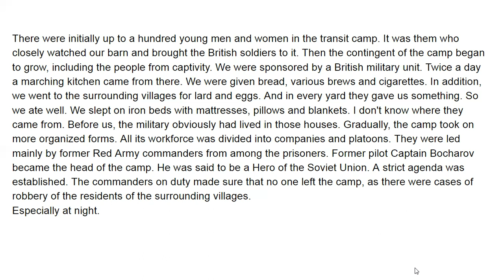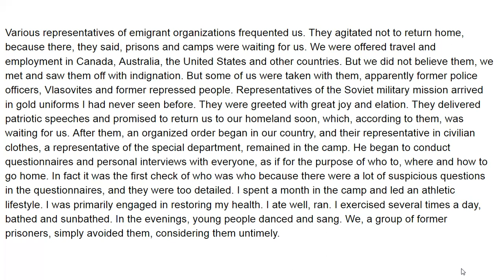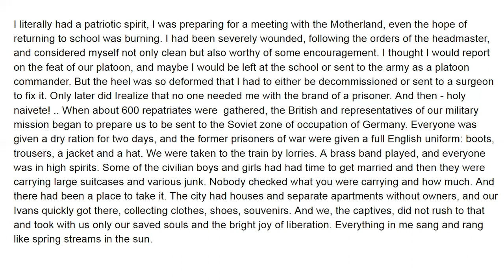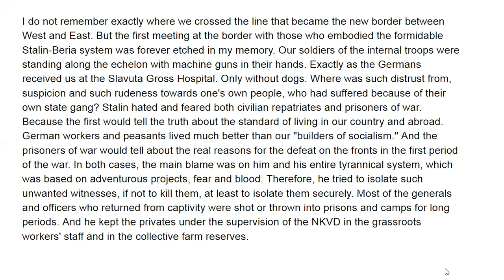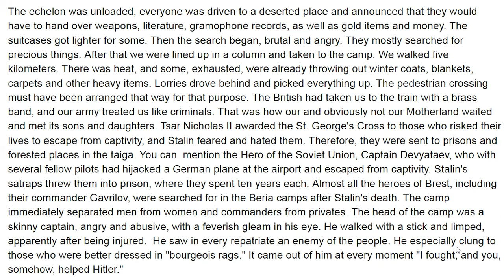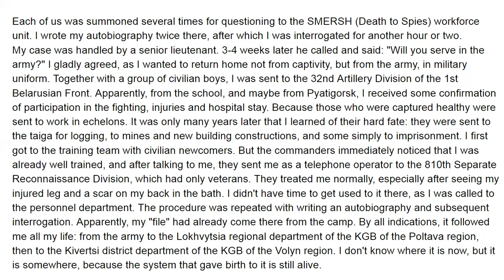Ivan Pavlenko. From Family to Family. 2.9.1 On the Way Home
To the 80th anniversary of the attack of Nazi Germany in 1941, I am posting excerpts from the book by my father I.I. Pavlenko about entering a military school and the beginning of the war. The beginning 1.7

К 80-летию нападения фашистской Германии в 1941 году записываю отрывки из книги моего отца И.И.Павленко о вступлении в военное училище и начале войны.

До 80-річчя нападу фашистської Німеччини у 1941 році записую уривки з книги мого батька І.І.Павленка про вступ до військового училища і початок війни.
My plans are to voice on YouTube my father I.I. Pavlenko's memoirs about the war of 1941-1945 in three languages (Ukrainian, Russian, English). Blue cover - in Ukrainian, white - in Russian, green - in English.

У моїх планах озвучити на Ютубі трьома мовами (українською, російською і англійською) спогади мого батька І.І.Павленка про війну 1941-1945 років. Голуба палітурка - українською мовою, біла - російською, зелена - англійською.

В моих планах озвучить на Ютубе на трех языках (украинском, русском, английском) воспоминания моего отца И.И.Павленка о войне 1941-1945 годов. Голубой переплет - на украинском языке, белый - на русском, зеленый - на английском.